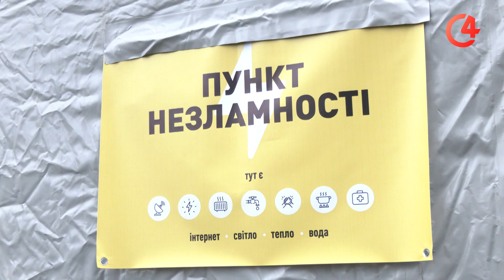На Буковині відкрили "пункти незламності": де їх можна знайти